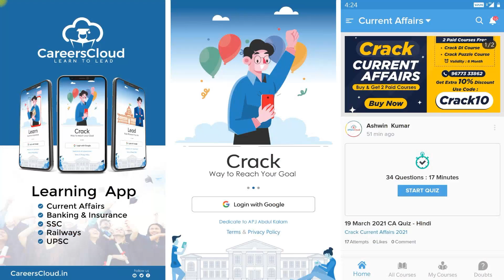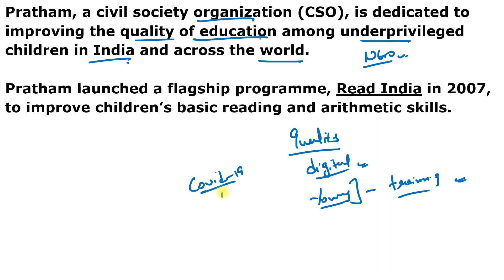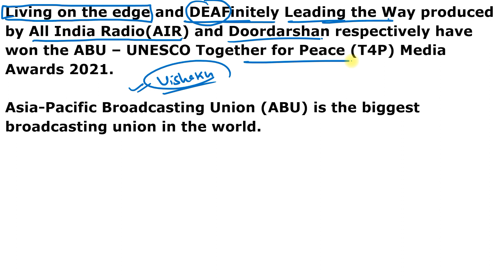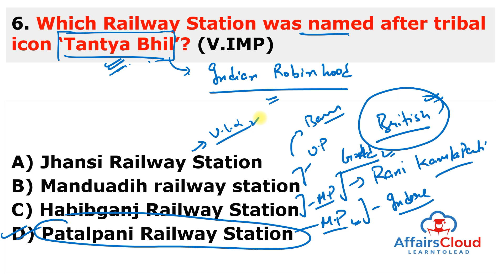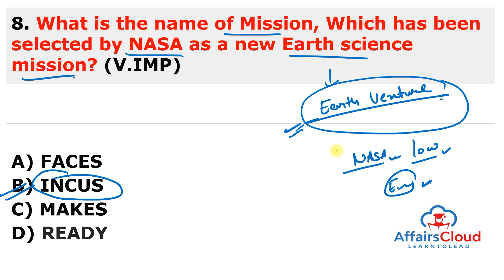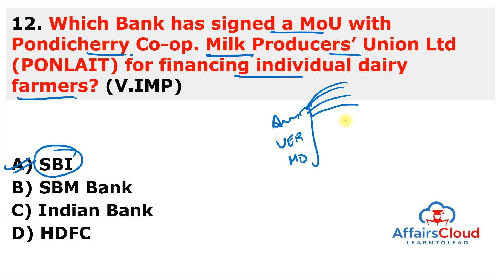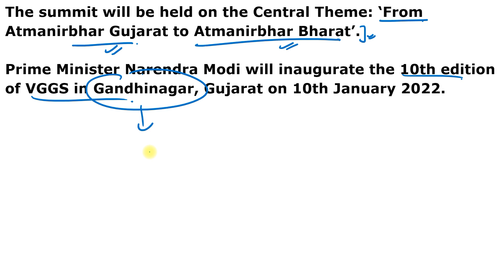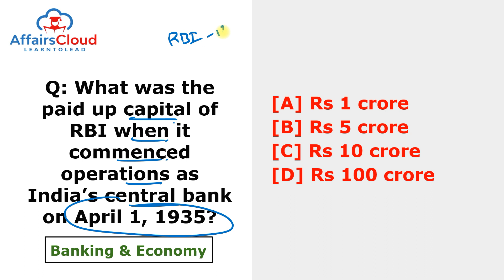Current Affairs 24 November 2021 Hindi | AffairsCloud Today for All Exams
**Read Current Affairs 24 November 2021 - Hindi**
In this video we will discuss the daily current affairs of November 24, 2021.
**AffairsCloud Excluded News 2020**
1.GA Questions Asked in IBPS Clerk Mains Exam 2020 – 90% Questions Covered by AC
2.GA Questions asked in SBI PO 2019 Main Exam
3.GA Questions asked in SBI Clerk Main Exam 2019
4.GA Questions asked in IBPS PO Main Exam 2019
5.GA Questions asked in RBI Grade B Prelims Exam 2019
6.GA Questions asked in IBPS RRB Clerk Mains Exam 2019
7.GA Questions asked in IBPS RRB PO Mains Exam 2019